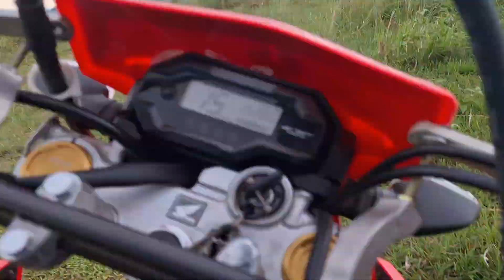MACAINGALAN TRAIL MONTALBAN RIZAL (FULL VIDEO)